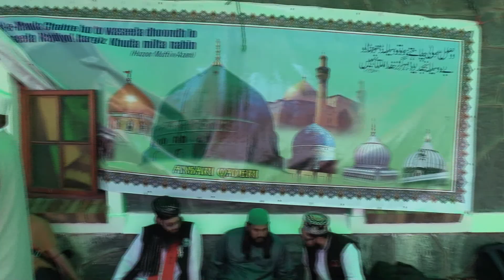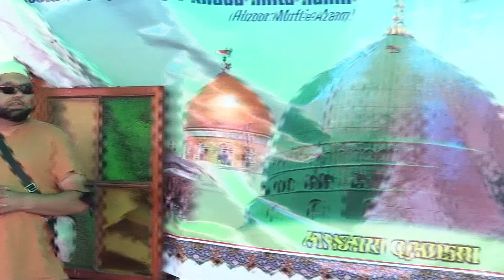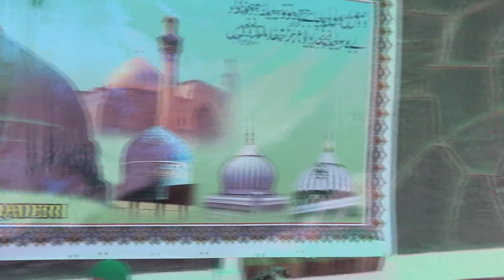ROBBEN ISLAND URS 2022 LECTURE P1